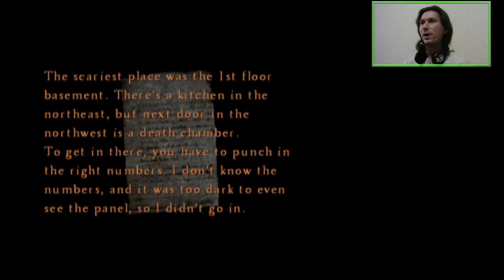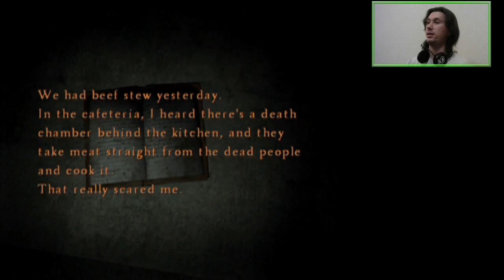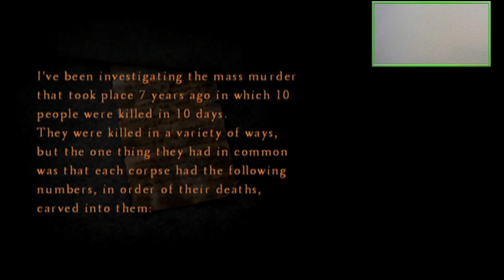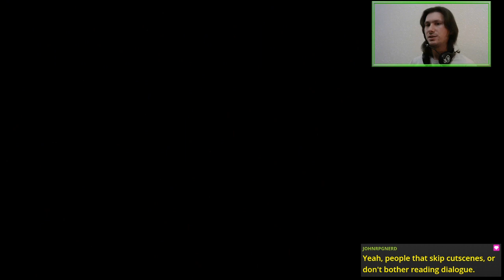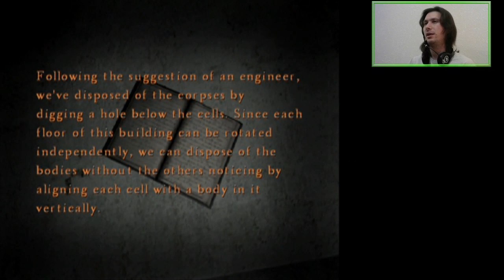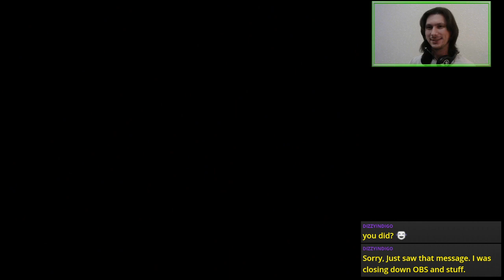E02 Trouble Arisen in Water Prison | Silent Hill 4: The Room [XBOX]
Two new locations, two new deaths Henry is indifferent to.

02:11:02 Floating heads
02:14:55 It's going UP!

Featuring never-before-seen-by-me floating heads 😳